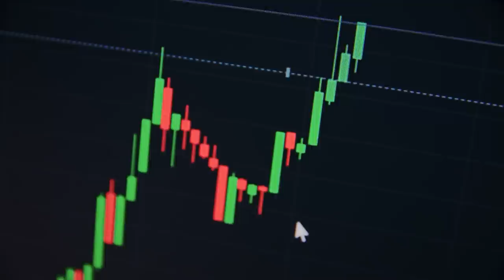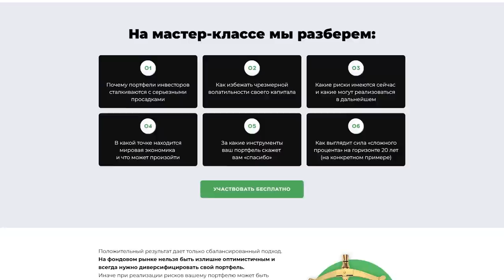Инвестор, БЕРЕГИСЬ! Как спасти активы в текущих условиях?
В связи с последними событиями (даже не буду конкретизировать!) люди только и говорят о кризисе. И сегодня я хотел бы кратко рассказать о том, что делать инвесторам прямо сейчас, а также анонсировать новый бесплатный мастер-класс «Как защитить свой портфель и чувствовать себя увереннее в инвестициях?». Ссылка на него в описании☝️

00:00 — Защита от кризиса 2023
02:45 — До встречи!